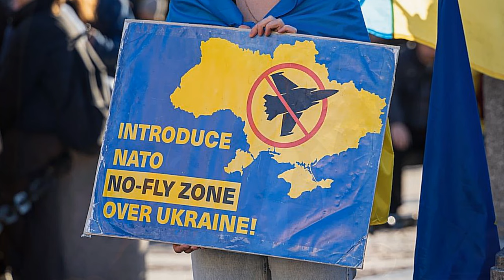US suggests mercenary pilots to fight in Ukraine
‘Mercenary’ Air Force For Ukraine: Ex-US Air Force Official Suggests ‘Leasing Out’ Fighter Jets To Kyiv To Battle Russia.

A former US military official has laid out a strategy for Ukraine to explore efforts to “lease out” a mercenary air force from the USA’s Defense Department.

Since the Ukrainian conflict started, Kyiv has repeatedly asked the US to supply fighter jets, mainly F-16s, to take on Russia’s more powerful and technologically advanced air force.

So far, it has only received spare aircraft and components to maintain the operations of its under-equipped air force.

While the US has not entirely ruled out the possibility of providing Western-manufactured jets to Ukraine, it does suggest that such a move will be made over the long term.

Jeffrey Fischer, a former US Air Force colonel, argued in a Kyiv Post piece that Kyiv does not need to request aircraft directly from the US Air Force.

Instead, Fischer suggested Kyiv take advantage of a 2019 Defense Department initiative to outsource its aggressor air training units to a few private corporations that not only conduct pilot training but also possess the aircraft that will likely be deployed in battle.

Fischer proposed using the program to lease US-owned aircraft to Ukraine’s defense forces.

This will also eliminate the process associated with training those forces on technically sophisticated equipment.

He said the need to “find” jets would be eliminated by “leasing out” the equipment, and the private corporations involved would probably offer their own highly skilled crews at a reasonable cost.

According to Fischer, the plan paves the way for an efficient and quick air force to take on Russia over Ukraine’s airspace.

More importantly, it offers a “degree of separation” from direct US military engagement.

He alleged that the idea was previously discussed behind closed doors in the US.

The former military official said that the United States is currently hesitant to equip Ukraine with aircraft because doing so could result in Russia accusing the United States of intensifying the conflict.

However, he thinks that many in Washington, DC, would find it appealing to “lease out” an air force similarly.

The US has been leery of extending its engagement in the conflict, relying on cash and military supplies to back Ukrainian forces.

A lease option will likely save the US government money while maintaining the impression of aiding Ukraine in its defensive fight.

Russia’s Limited Air Operations Over Ukraine

The limited and frequently inefficient activities of the Russian air force in Ukraine have astounded observers and caused analysts to infer that Russian military aviation is not as formidable as had been thought.

On the other hand, despite its successes on the ground, the Ukrainian military has yet to maintain the security of its skies.

Kyiv has relied extensively on low-flying aircraft and surface-to-air missile systems to patrol Ukraine’s skies.

The country continues to resist what British intelligence has described as a poorly trained Russian force that has been unable to recover from escalating casualties on the battlefield.

Despite having pilots, Ukraine does not have the necessary defense hardware to defeat even the Russians’ comparatively limited aviation assault, the United Kingdom's Ministry of Defense said.

In November, the Royal United Services Institute, a think tank, stated that this lack of airpower had led to catastrophic deaths on the Ukrainian side, primarily due to being entirely technologically outclassed and poorly outnumbered.

The institute argued that more airpower was essential to secure Ukrainian airspace and, potentially, to cut the length of the war.

“The West must avoid complacency about the need to bolster Ukrainian air-defense capacity urgently,” the institute wrote.

Russia’s continued inability to use the potentially powerful and effective aerial firepower is solely due to its failure to eliminate Ukraine’s mobile surface-to-air missile systems.

The institute said the Ukrainian Air Force fighter force needed contemporary Western jets and weaponry to combat the Russian air force effectively.

Even a modest number of Western jets may have a significant deterrent impact because Russian pilots have remained wary throughout the conflict.

Nevertheless, Ukraine has stepped up its appeal for powerful Western fighter jets such as the F-15, F-16, and JAS-39 Gripen in recent months.

Despite favorable signs from higher levels of the US military regarding a possible review, they have yet to finalize military aid packages.

The Ukrainian Air Force presently operates Soviet-era jets such as the MiG-29 and Su-27, which are regarded as the most viable option because Ukrainian pilots are already familiar with the aircraft.